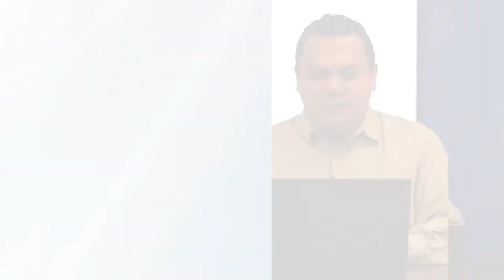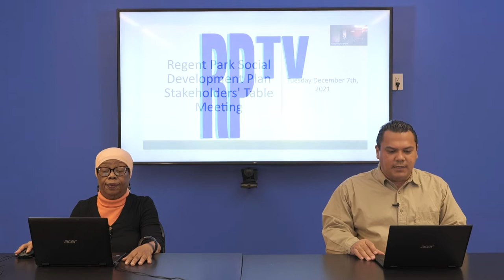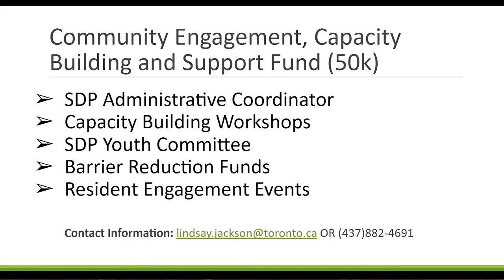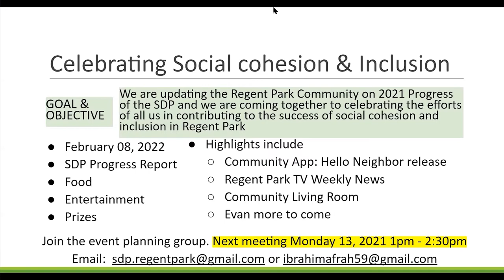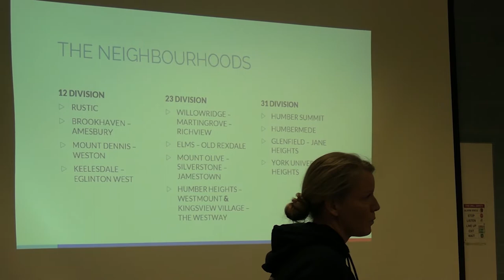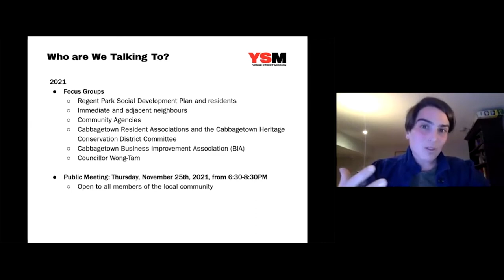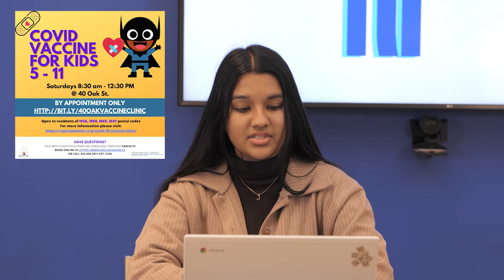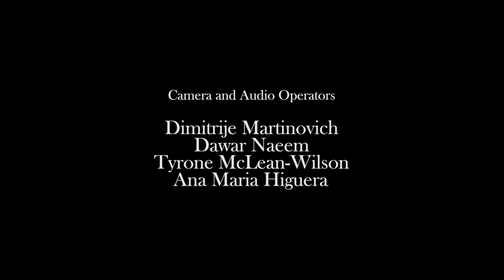REGENT PARK TV WEEKLY NEWS - Episode 15 for December 7th to December 14th, 2021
Welcome to RPTV Weekly News Show Episode 15. In this weekly news show hosted by RPTV reporters, Fred Alvarado, Murphy Brown, Jabin Haque, Korbin Milo, and Ana Maria Higuera, we present news that impact Regent Park and other surrounding areas.

Episode 15 for the week of December 8th to December 14th, 2021 features segments on:

City of Toronto Opens Warming Centres For Those Experiencing Homelessness;
Mustafa de Poet live at Massey Hall;
Report of the December 7th SDP Stakeholders Meeting;
Regent Park Youth Community Meeting with Toronto Police;
YSM Holds a Consultation for a New Centre;
Honouring December 6 Nation Day of Remembrance & Action;
Ontario Covid-19 Modelling Suggests Province Will See Rise In Cases;
Events & Jobs In Regent Park Community.